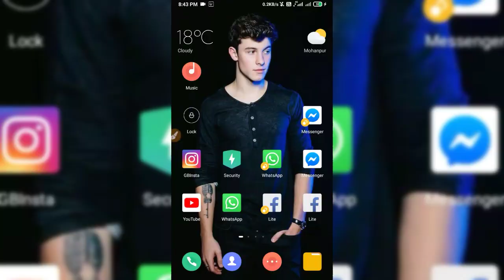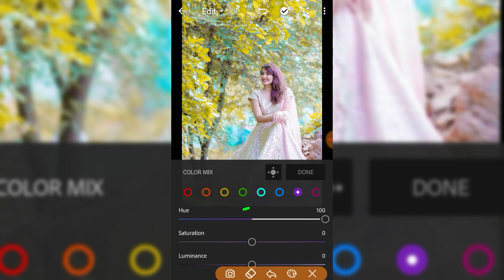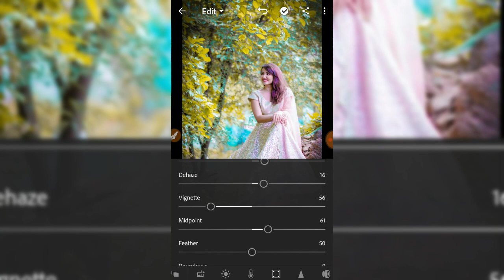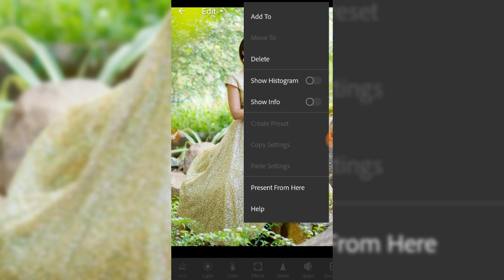Lightroom Simple Color Editing Tutorial For Beginners On Android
Image Link

Lightroom CC Mod Version

Touch Vpn Link

How to copy text from videos description

Fb Cover Art Pic

3k Fonts Zip File

2k Fonts Zip File

Stylish png part 6

Stylish png part 5

Full Hd Pics Zip File 2

Buzz Launcher

Buzz Widgets

Editing Tutorial

1. Pixellab se texture kaise add kare

2. Edit like photoshop cc/cs6

3. Awesome orange effect

4. Raw editing tutorial

5. B&W editing with typing png

6. Make glass font like photoshop cc

7. Double effect

8. How to make glass font using pixellab

FreeMusicWave

And

NCS Music

®Hashtags®